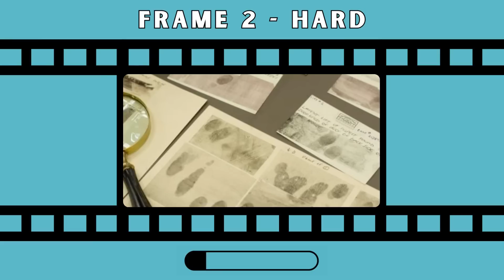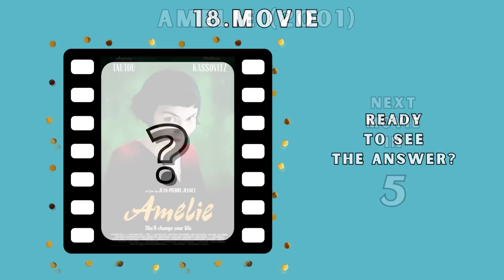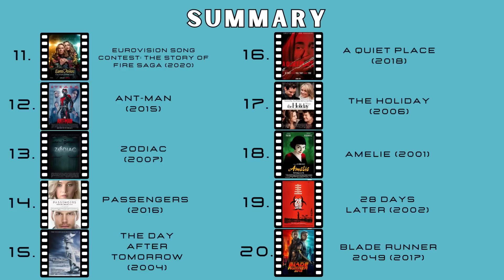GUESS MOVIES BY FRAMES | Random movies pt. 2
How many points you can get? Let us know about your score in the comments :)
Check your movies knowledge. This trivia is great activity with family, friends or to enjoy it by yourself. Have fun!